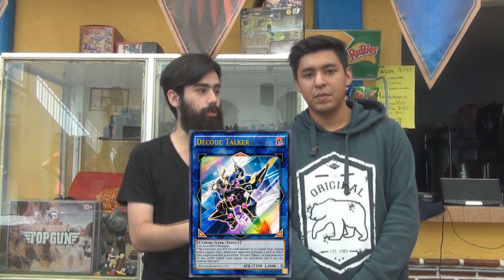Vlog - "Link Summon, Link Monster y MAS!!" (Latin YGO)